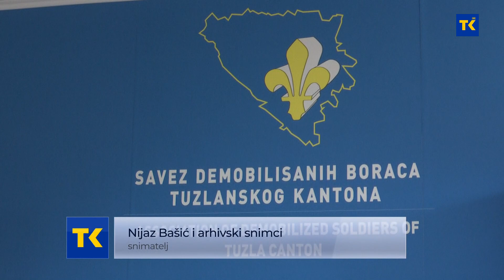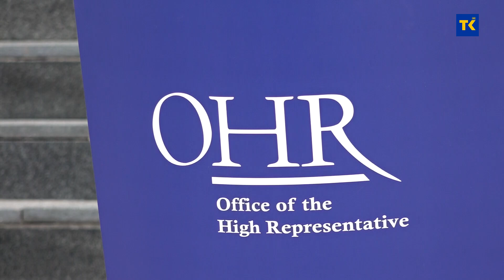Borci u TK poručili: Šmit je za nas “”Persona non grata”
Ne stišavaju se reakcije nakon izjave visokog prestavnika u BiH Kristijana Šmita u kojoj je izjednačio prvog predsjednika Predsjedništva Republike BiH Aliju Izetbegovića i, na doživotni zatvor, zbog ratnih zločina osuđenog Ratka Mladića. Šmitova izjava uvrijedila je, i povrijedila, borce u Tuzlanskom kantonu. Imuni neće ostati na ovo, kazali su na današjoj konferenciji za novinare i dodali da je ovo kap koja je prelila čašu!